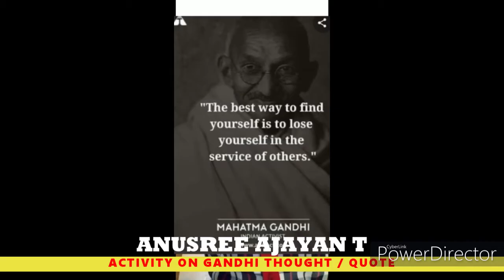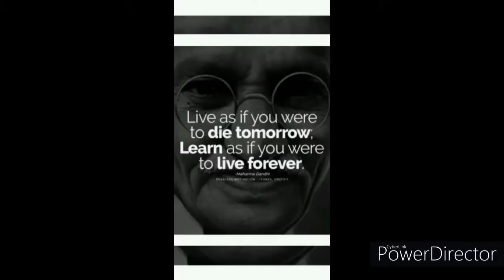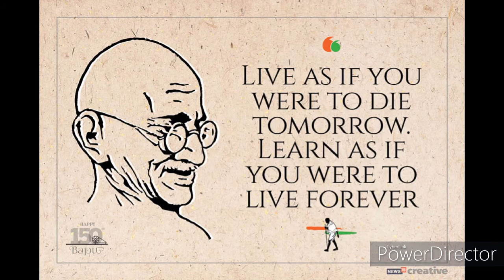GANDHI JAYANTI 2020 | ACTIVITY ON GANDHI THOUGHTS / QUOTE | CLASS VIII STUDENTS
A SMALL BIG EFFORT OF YOUNG ONES OF KENDRIYA VIDYALAYA NILESHWAR TO MOTIVATE AND INSPIRE EVERYONE AND PERPETUATE THE VALUES AND PRINCIPLES INSTILLED IN US BY THE SIMPLE LIFE OF MAHATMA GANDHI , THE FATHER OF OUR NATION.